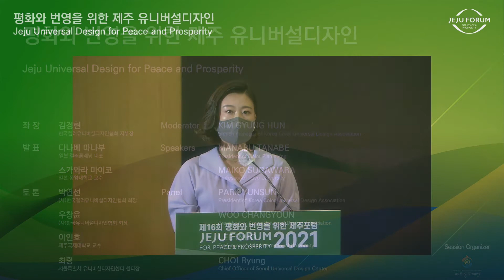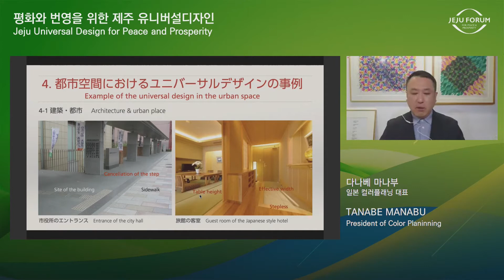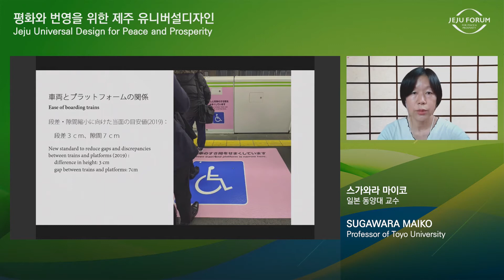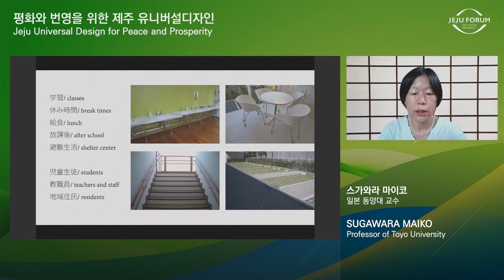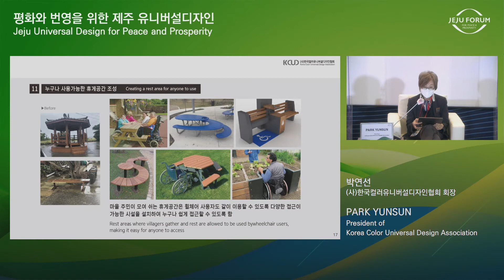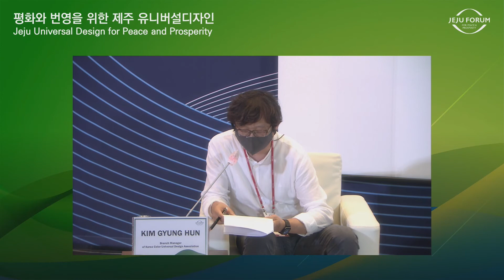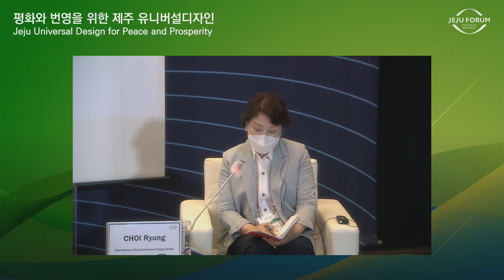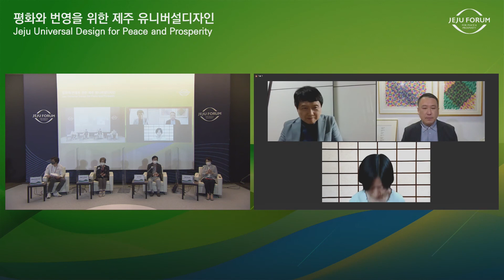[2021 제주포럼] 평화와 번영을 위한 제주 유니버설디자인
세션 주관기관 : 제주특별자치도/(사)한국컬러유니버설디자인협회